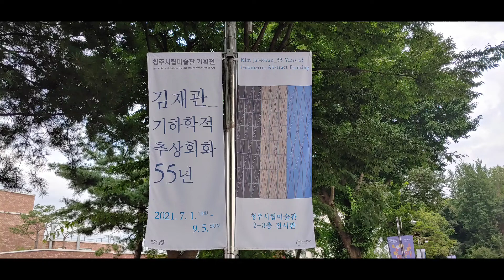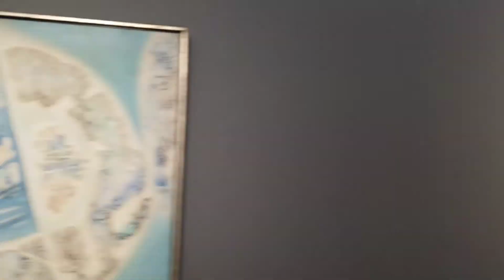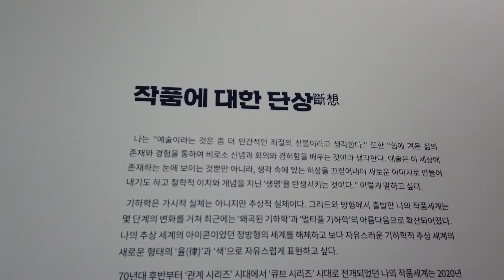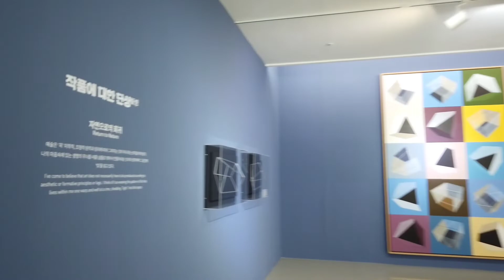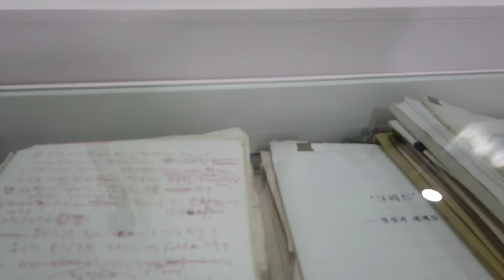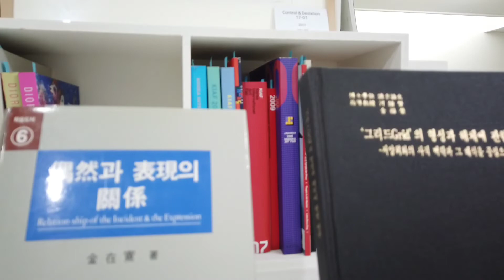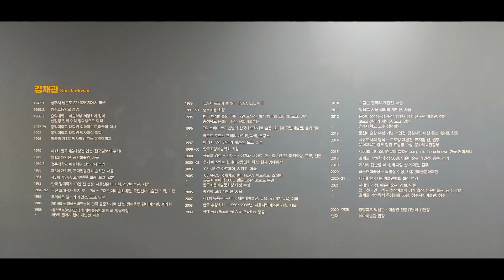(김달진이 가다) 김재관 기하학적 추상회화55년 청주시립미술관 2021.7.14.